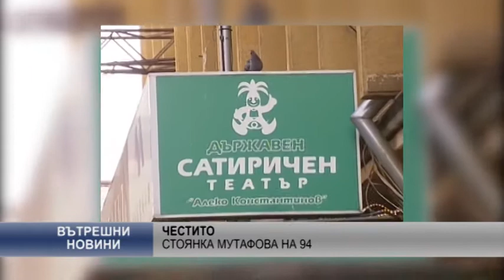Стоянка Мутафова на 94